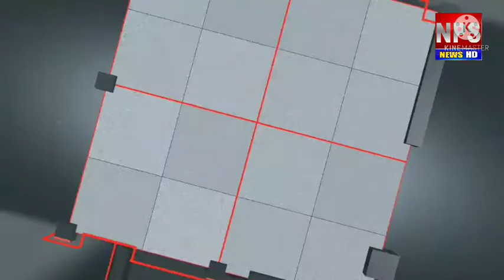রক্তদান শিবির তপন থিয়েটারে BSAWA পরিচালনায় আহ্বানে অভিনেতা থেকে অভিনেত্রী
আগামী 2রা নভেম্বর ব‍্যাকস্ট্রেজ আর্টিস্ট ওয়েলফেয়ার এ‍্যাসোসিয়েশনের পরিচালনায় স্বচ্ছায় রক্তদান শিবির সকাল 10 টায় তপন থিয়েটারে. আপামর সচেতক মানুষের কাছে আবেদন রক্তদান অনুষ্ঠানে সামিল হয়ে রক্তদান করার জন‍্য আহ্বান জানান নাট‍্য শিল্পি,পরিচালক,চিত্র অভিনেতা থেকে অভিনেত্রীরা.